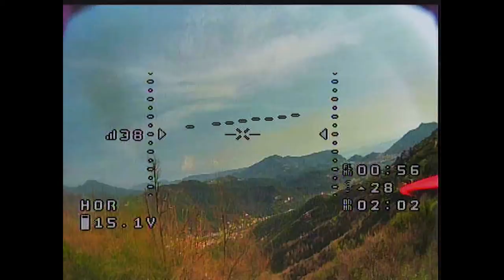Turbo tape #3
Gear=Nord Drum*DSI Mopho*DSI Tetra*Eurorack Modular synth*Eastwood Tenor guitar

FPV DRONE Eachine wizard x220, Runcam Skyzone 02 DVR